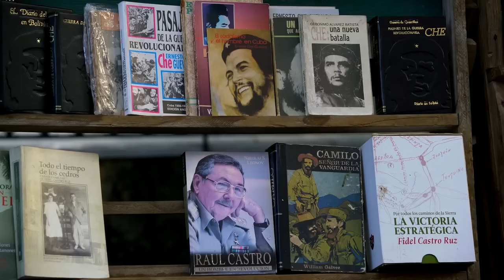Interview with Cristina Escobar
Excerpt of my interview with Cristina Escobar, a leading journalist on Cuba's state-run television network. I spoke to Cristina as part of my Pulitzer Center project, "Cuban Youth: A New Dawn?"